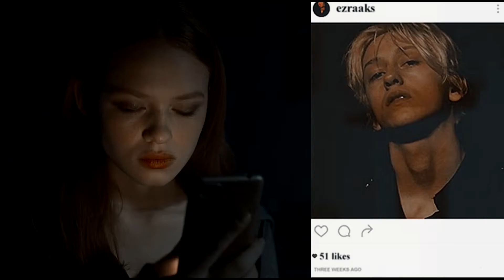beatrix + oc; kill you now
oc - original character

I ain't got no shame, I like bad boys. Crazy like a maniac.

(English and Russian subtitles are available)

Synopsis:

Beatrix is obsessed with uncovering the secrets of Alfea. She meets Riven, who becomes her assistant. However, he is of no use to her. Then Beatrix notices an unknown guy training in a separate room. He demonstrates a very strange power that does not belong to any element. She begins stalking him, realizing that the stranger is popular on Instagram, but the people who "follow" him are from the mortal world. This excites her, so the girl offers to collaborate with him. He agrees, introducing himself as Ezra. Then they begin to destroy the peace of the school together. Beatrix realizes that Ezra is weak, because he often worries and pesters her with silly questions about whether they are doing everything right. But then she sees his true nature. He is cruel and ruthless. They become close, Beatrix gets angry when the guy distances himself from her and acts alone.

All along, she thinks she's manipulating him, but in fact she's always been his puppet. When they bring Rosalind back, Beatrix realizes that Ezra is the very spawn of chaos, one of the strongest of the half-blood fairies (sorcerer). His power acts as destruction, and Ezra is now ready to destroy everything.

for my fanfic "vinyl and tourmalines" - видео к фанфику "винил и турмалины"
coloring: evelyn jakson (ready or not)
show: the winx saga
song: xёna - kill you